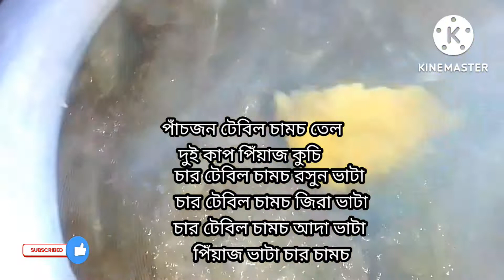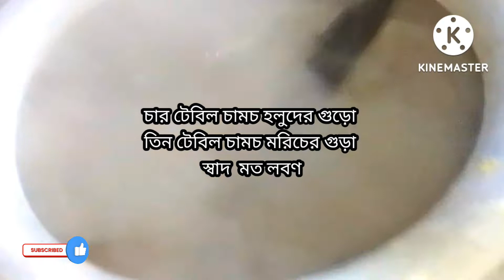গরুর মাংস রান্না রেসিপি /@villagefoodandvlog1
গরুর মাংস রান্না রেসিপি /‎@village food and vlog

গরুর মাংস ভুনা, গরুর মাংস রান্না, গরুর মাংস কষা, মাংস,গরুর Village food and vlog